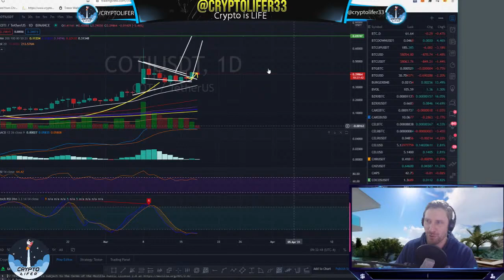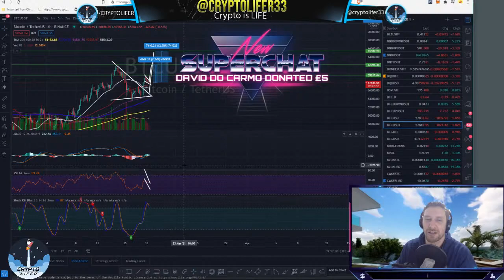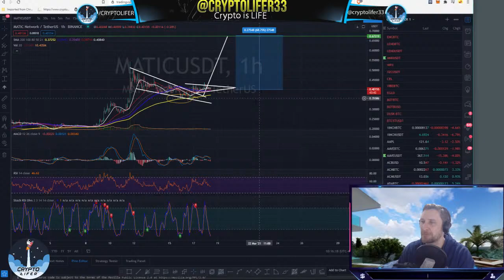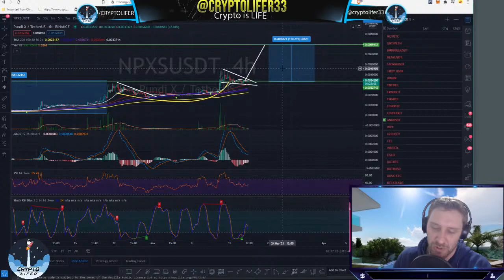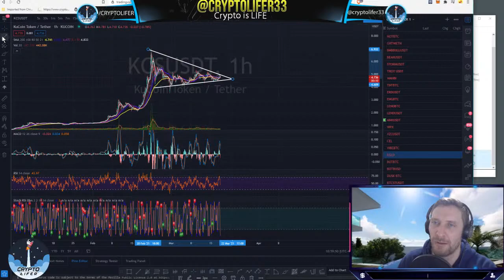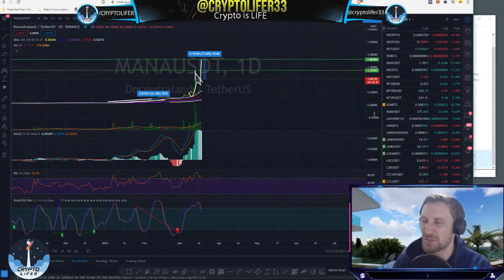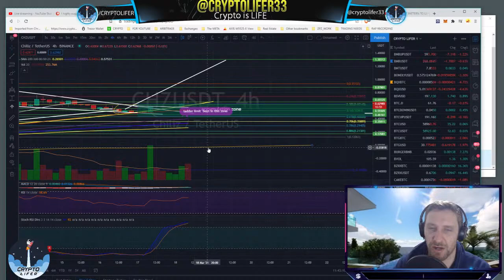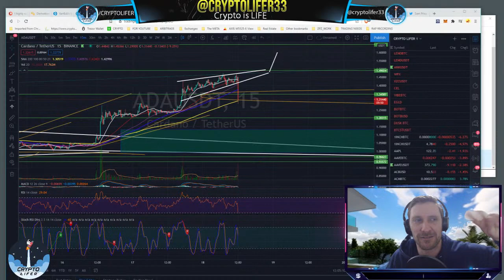TRADING STRATEGIES SPEND 2 HOURS WITH A REAL TRADER LEARN THE INS AND OUTS AND LEARN HOW TO MAKE $$$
CRYPTO TIPS AND TRICKS, TECHNICAL ANALYSIS AND TOOLS, LIVE CRYPTO TRADING WITH THE CRYPTO LIFER

BTC 10:47

If you're new to Crypto and looking to buy any Crypto  I recommend opening an account with Coinbase to get started!

BTC    15vPbg87QSBNS8xJrBoiZZCZGzLQ5Pktyp

LTC      M86J8xwJTy6tcCvPM7QXvBeZ4UFpBkGVao

ETH     0x831Bd78D67a88c2Fb2Fd81948F8591D22B5eDf23

XRP     rw2ciyaNshpHe7bCHo4bRWq6pqqynnWKQg
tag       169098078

BCH     qpn4304dgk3k27jkvhxa6tkv9dv2twedasert40ck6